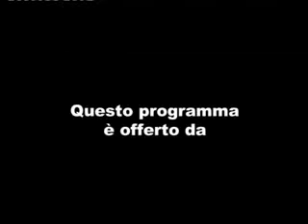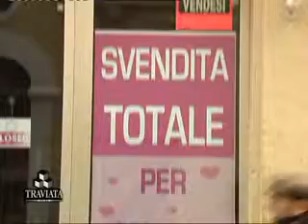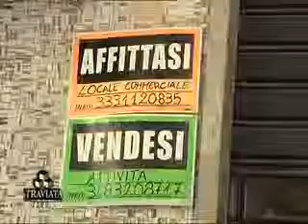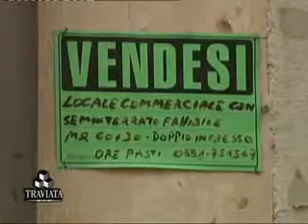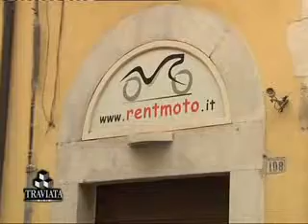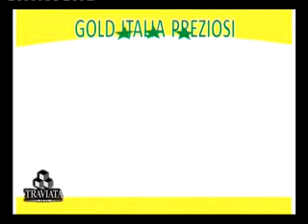TRAVIATA Commercio) del 26 GIUGNO 2013 06 26 16 48 56